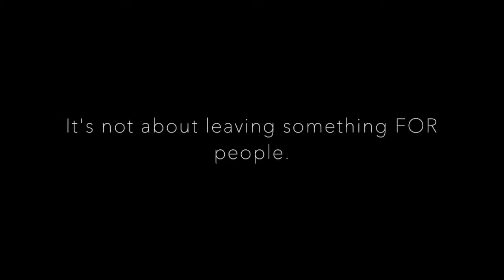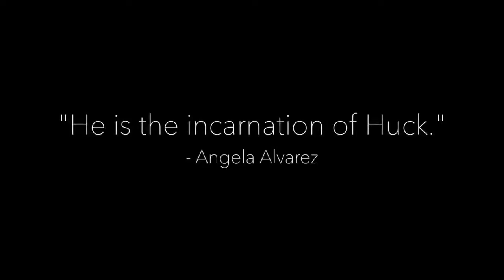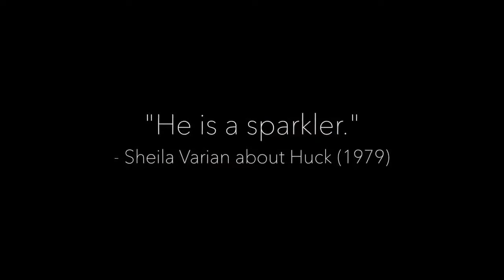Major Mac V – Taking His Place